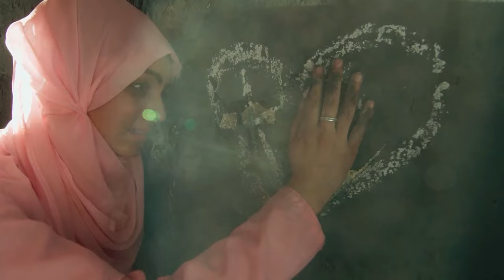Jail में Kabir ने की Rukhsar से Wedding! | Ishq Subhan Allah | Week in short | ZEE TV